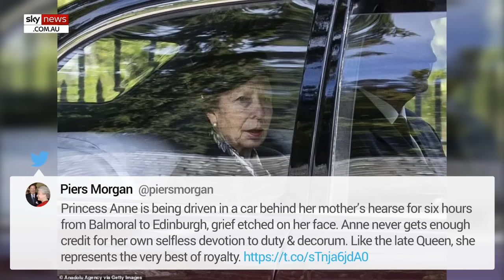Princess Anne’s emotional and historic moment beside the Queen’s coffin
Princess Anne made history by becoming the first royal woman to take part in the 'Vigil of the Princes' as she joined her brothers to stand guard over their mother's coffin.

The 72-year-old was dressed in her military uniform for the historic moment at St Giles Cathedral in Edinburgh beside her three brothers King Charles III, Prince Andrew and Prince Edward.